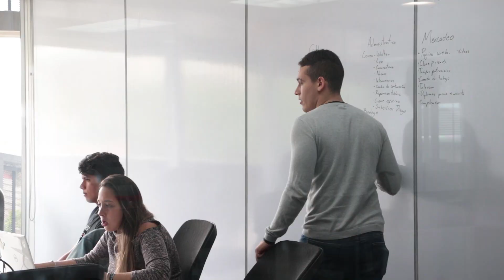Conoce las orientaciones psicosociales para ayudar a todos los estudiantes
Pensando en el sano desarrollo personal, emocional y profesional de todos los estudiantes, la Universidad cuenta con un grupo de profesionales dispuestos a atender las inquietudes de los estudiantes.
Sara Moreno Osorio, líder de estos procesos, explica sus ventajas y cómo los estudiantes eafitenses pueden acceder a estas.